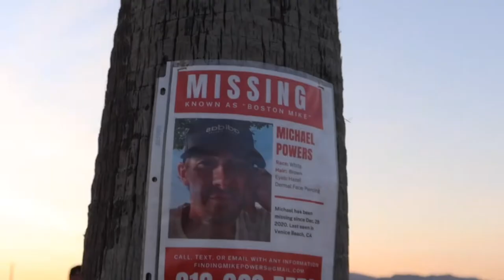Por LAs Calles de Venice Beach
Que tal raza!!! Nuevo video y esta vez uno que ya tenia rato queriendo grabar dando una vuelta por las calles de Venice Beach acompañado de mi cuate Abe y unas rolas de mi compa Tito ya se la saben, no olviden apoyar el canal con su like compartiendo y no olviden suscribirse para que no se pierdan los videos que vienen ;)